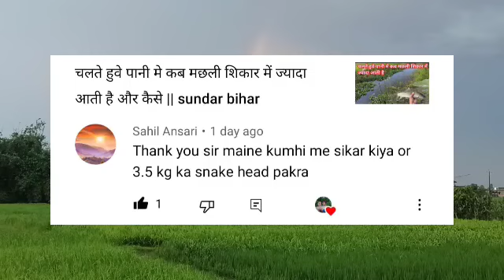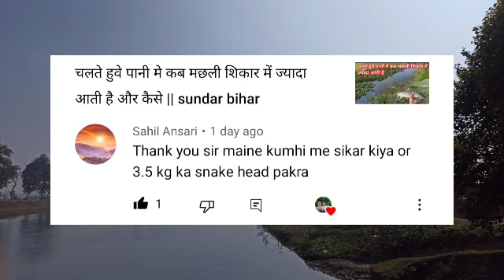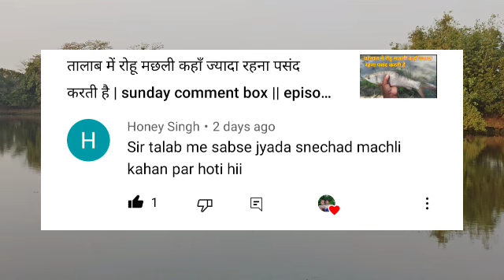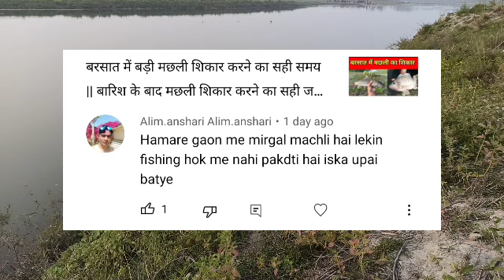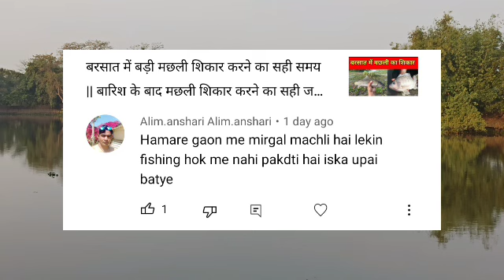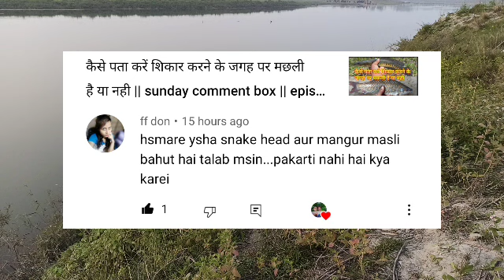Mirgal machhali ka useful bait || मिरगल मछली का पसंद का चारा || sunday comment box || 132.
Dhaan Ke khet mein ghongha se machli Ka shikar